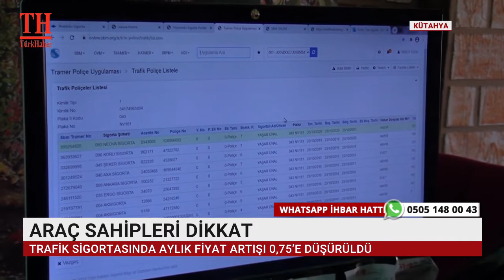ARAÇ SAHİPLERİ DİKKAT